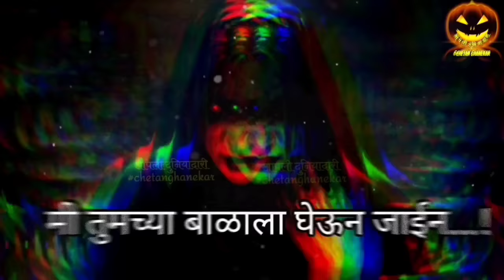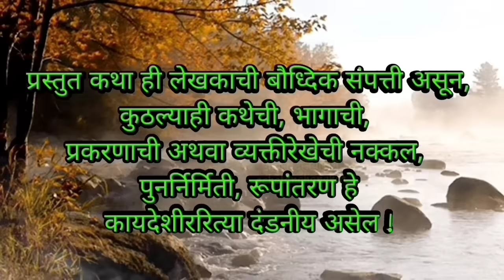फ्लॅटमध्ये राहणारी हडळ Part:5 Marathi Horror Story | Chetan Ghanekar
फ्लॅटमध्ये राहणारी हडळ ! marathi horror story | Chetan Ghanekar